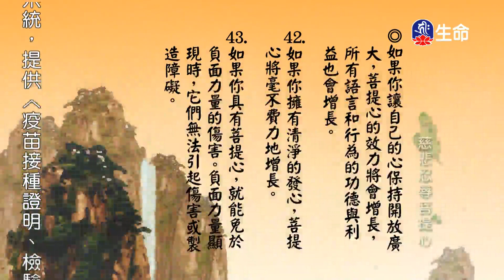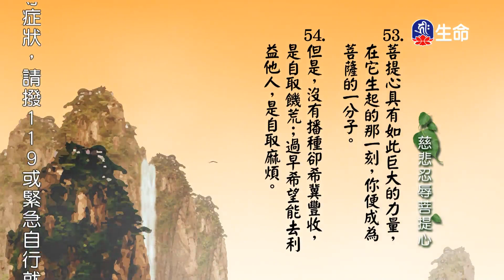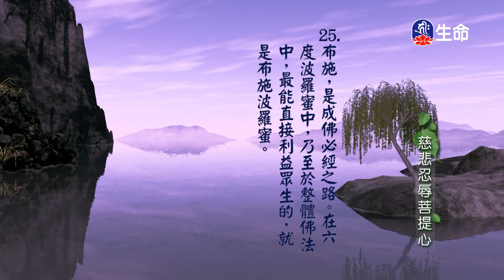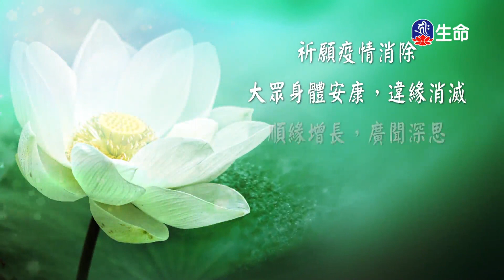慈悲忍辱菩提心(4)_慈悲法語_(lifetv_20220701_14:30)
慈悲法語_慈悲忍辱菩提心(4)。